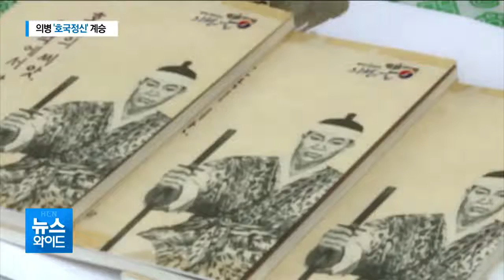대한민국 의병의 날 기념식/ 경북 현대HCN